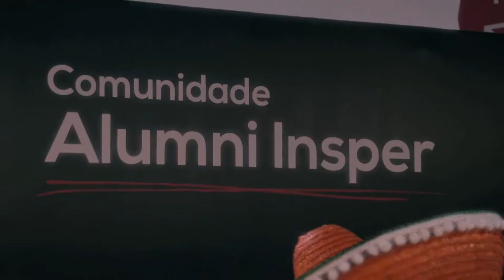Insper - Encontro Anual dos Alumni da Graduação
No dia 02/10/2013 realizamos mais uma edição do Encontro Anual dos Alumni da Graduação e desta vez celebramos os 10 anos de formatura da turma de graduação de 2013. No vídeo, os alumni compartilham a emoção do reencontro com os colegas e com a Escola.